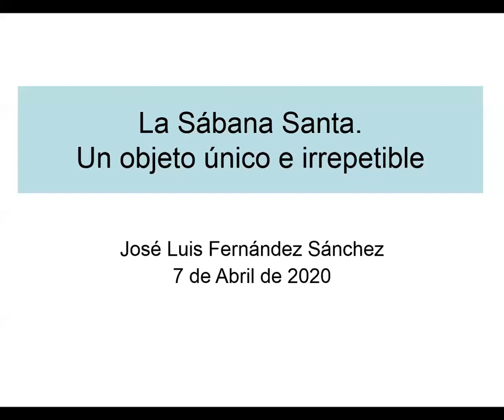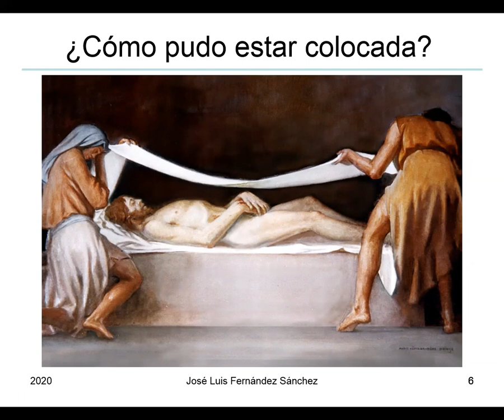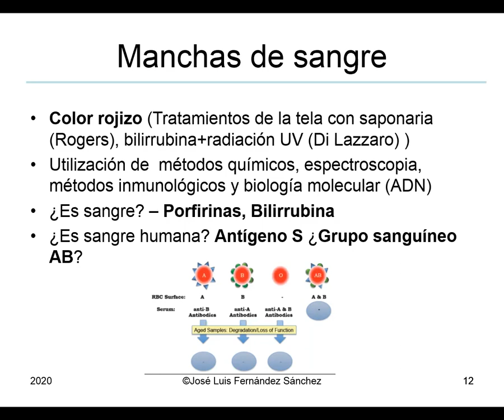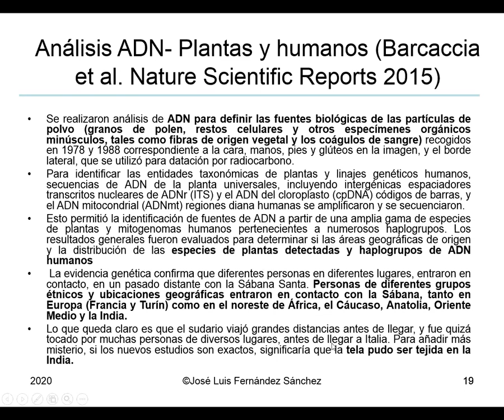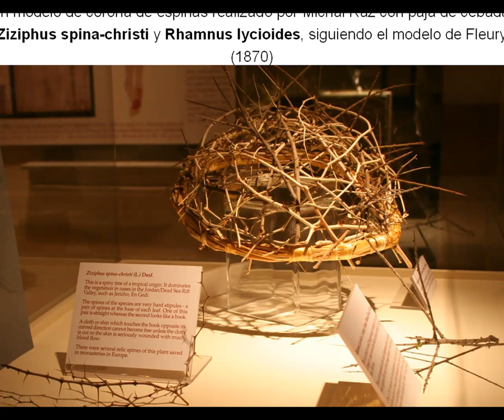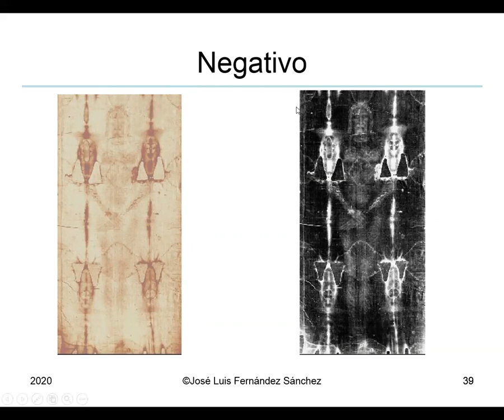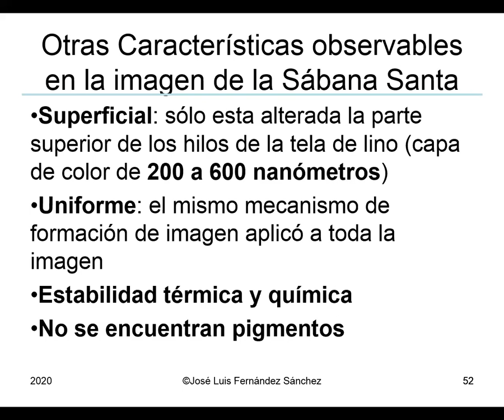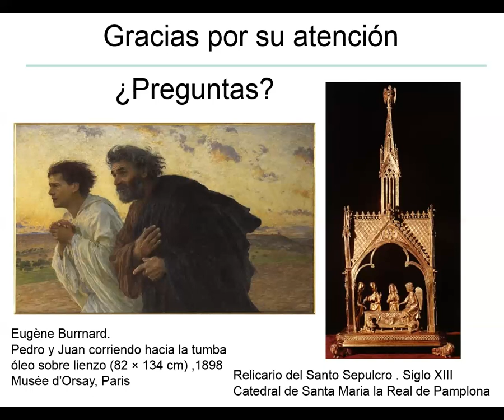La Sabana Santa es única e irrepetible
En el estado actual de la tecnología podemos decir que la imagen que se muestra en la Sábana Santa de Turín tiene características que la hacen única e irrepetible. Además de describir aspectos médico forenses relativos a la imagen, en esta presentación se describen características físicas como la superficialidad y tridimensionalidad que  hacen a la Sábana Santa de Turin única y diferente de las copias y replicas existentes.